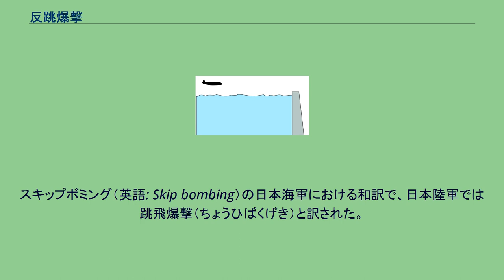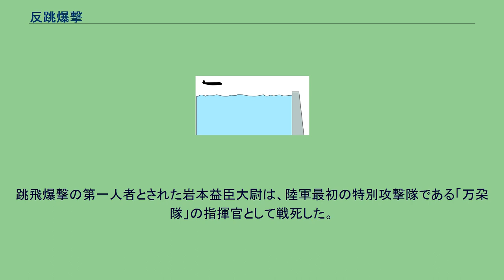反跳爆撃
反跳爆撃（はんちょうばくげき）とは、航空機で攻撃目標の手前に爆弾を投下し、爆弾を水面低く跳ねさせて目標に激突させる爆撃法。
スキップボミング（英語: Skip bombing）の日本海軍における和訳で、日本陸軍では跳飛爆撃（ちょうひばくげき）と訳された。
反跳爆弾による爆撃 アメリカ陸軍航空軍の開発した方式では、爆撃機は海面高度約60-75mを約370-460km/hで水平飛行して目標艦船の側方から接近し、約180-90 mの距離で、5秒の遅延信管を取り付けた2-4発の225kg通常爆弾または450kg通常爆弾を投下する。
投下された爆弾は水面上を水切り石と同じ要領で反跳し、目標船舶の吃水線下または船体上部に命中し起爆する。
どちらの場合でも目標に有効に損害を与えることができる。
特に水中での爆発は、艦船に対して大きなダメージを与えることができた。
反跳爆撃は、急降下爆撃機や魚雷を積んだ雷撃機のような特別の機材を用いなくても、艦船に対して効果的な打撃を与えることができた。
イギリス空軍では専用の反跳爆弾も開発された。
しかし、反跳爆撃は、時折海面での反跳時に爆弾が起爆してしまう、あるいは反跳せずに沈んでしまうなどの欠点はあった。
また、目標に向かって直線的に接近し、そのまま低空で飛び越えるという攻撃方法のため、対空砲による反撃を受ける危険性も高かった。
アメリカ陸軍航空軍の場合、B-17、B-25、A-20など様々な種類の爆撃機が反跳爆撃に使用された。
爆撃時には攻撃目標に極めて接近しなければならず激しい対空砲火を受けるので、対空火器を制圧するために機首に機銃を集中装備させたり、ブリストル ボーファイターのような重戦闘機による事前制圧を行ったりした。
最初に反跳爆撃を実戦に投入した人物は、イタリア空軍第97飛行大隊指揮官ジュゼッペ・チェンニ少佐とされる。
イタリア空軍はドイツからJu 87 スツーカ急降下爆撃機を輸入して装備していたが絶対数が不足しており、地中海を航行する連合国軍艦艇に少数機で攻撃を行い、効率的に損害を与えねばならなかった。
そこでチェンニは爆弾を跳飛させる方法を考案し、1941年4月4日ギリシア北西岸沖イオニア諸島・ケルキラ島デルティニコ湾に停泊していたギリシア海軍輸送船「ササナ」（932トン）にJu-87の操縦桿を自ら握ってスキップボミングを実施、同船を撃沈した。
チェンニと部下達は急降下爆撃と跳飛爆撃を組み合わせることで連合国軍船舶に損害を与え続け、4月21日にはギリシャ汽船「イオアナ」（1,200ｔ）を反跳爆撃で撃沈した。
これに対して一般的な説明では、アメリカ陸軍航空軍のウィリアム・ベン少佐率いる南西太平洋区（en）第5空軍第43爆撃隊63戦隊が開発したと言われる。
正確には、1942年にフロリダの射撃実験場でサージェント・ハフ大佐による研究が行われ、これを実戦に移したのがベン少佐であった。
アメリカ陸軍航空軍による反跳爆撃はニューブリテン島のラバウル基地周辺で最初に実施された。
第5空軍は日本の船舶に対しB-25を使用して反跳爆撃を実施した。
攻撃成果は非常に効果的であると判明した。
この爆撃方法の最大の戦果は1943年の3月2-3日に発生したニューギニア方面でのビスマルク海海戦で、日本軍の輸送船団はこの戦いで壊滅した。
この際には重武装のオーストラリア空軍のボーファイターが護衛に付き、日本軍の対空砲火に対抗していた。
ほぼ同時期にイギリスでも類似のアイディアが考案され、イギリス空軍でも反跳爆撃が実施された。
1942年4月にバーンズ・ウォリス博士が考案したもので、専用の反跳爆弾も開発した。
1943年5月に、ナチス・ドイツの水力発電用大型ダムに対して使用された（チャスタイズ作戦）。
敵が実施していた「スキップボミング」と呼ばれるこの攻撃方法が日本に伝わると、1944年頃から日本海軍の海軍航空技術廠で反跳爆撃の実験が始まった。
小福田晧文少佐（空技廠飛行実験部）が担当していた。
実験は零式艦上戦闘機、新型の双発爆撃機銀河を使用していた。
銀河の実験中、神奈川県久里浜沖で250kg爆弾を投下したが、反跳した爆弾が尾翼を直撃、銀河は墜落して搭乗員3名が殉職した。
その後、爆装した零式艦上戦闘機（爆戦）などによる訓練が実施されたが、明確な戦果はほとんど記録に残っていない。
例えば、爆撃隊出身者も赴任して反跳爆撃用として整備中だった第二〇一海軍航空隊は、レイテ沖海戦前のダバオ誤報事件で空襲を浴びて壊滅状態となった。
その後、201空の残存戦...